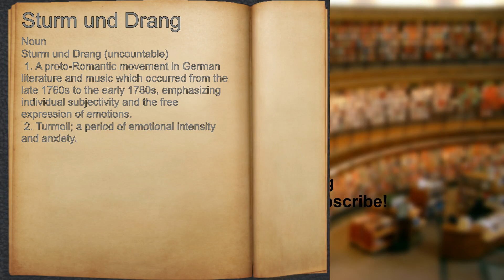What does Sturm und Drang mean?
A spoken definition of Sturm und Drang.

Intro Sound:
Typewriter - Tamskp